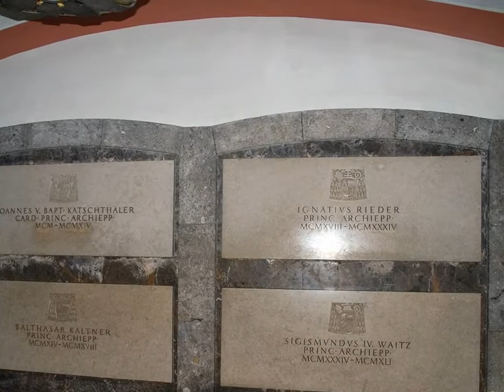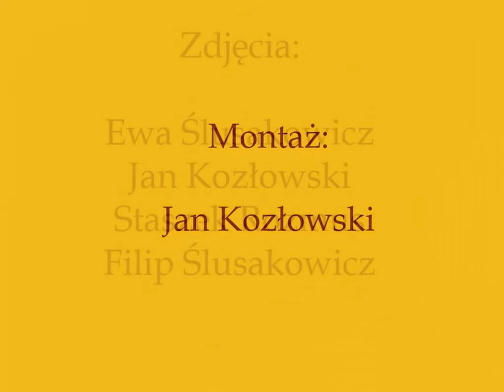Austria_2010_Salzburg_Wnetrza kościołów